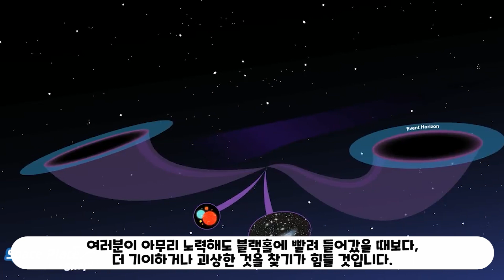#15. 블랙홀이란?(What is a Black Hole?)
NASA JPL Edu Series(나사의 교육용 동영상 시리즈)

한국과학우주청소년단은 학생들이 쉽고 재밌는 과학우주 관련 주제들을 온라인으로 제공합니다.

이 교육용 비디오들은 미국 나사에서 제작되었으며 “NASA JPL Edu” 채널을 통해 보급되고 있습니다. 여러분들의 이해를 돕기위해 한국과학우주청소년단에서 한글 자막을 넣었으며 이 해석판을 나사에서 보증하지는 않습니다.

동영상 컨텐츠는 자유롭게 공유할 수 있고 저작권에 접촉되지 않습니다만, 나사 로고나 엠블럼의 따로 사용은 금지임을 알려드립니다.(The video contents can be freely shared and do not conflict with copyright, but individual usages of NASA logo and emblem are prohibited.)